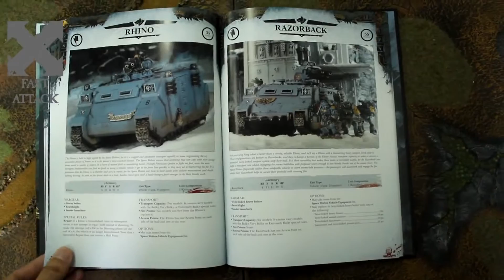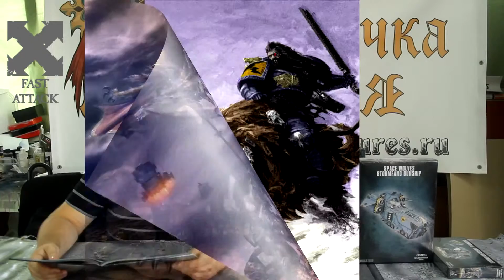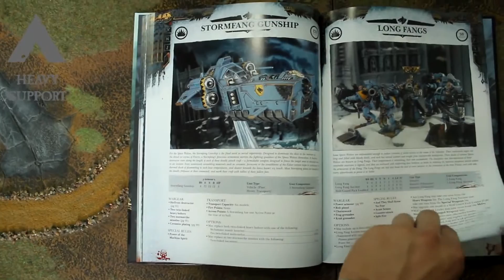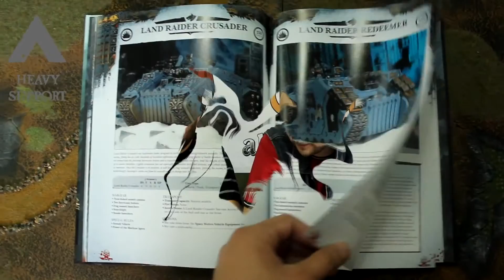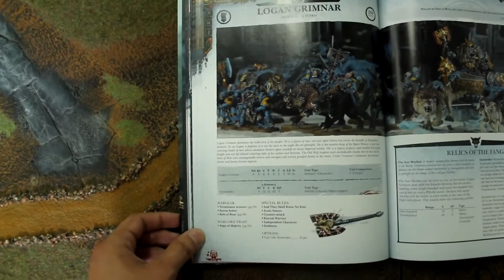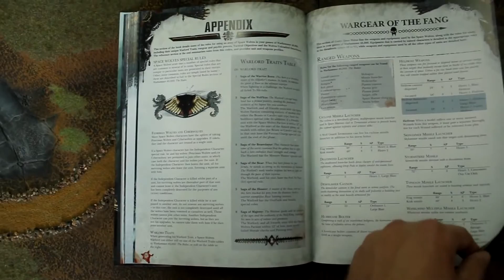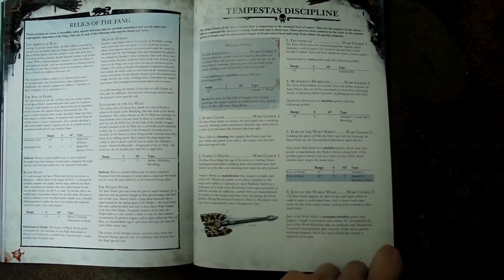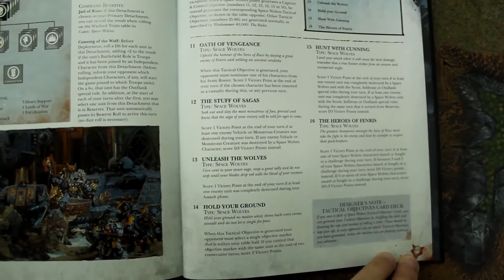FFH Обзор: Кодекс “Space Wolves“ Часть 2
Смотрим на новый кодекс космических волков! Ордена космодесанта с замашками викингов!